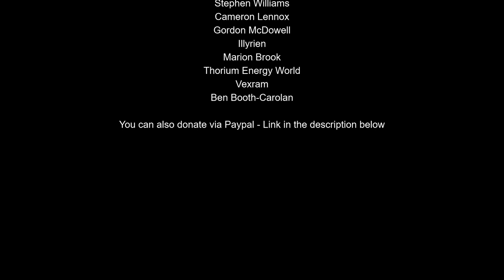Nuclear is on the IPCC's Mind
Nuclear is on the IPCC's Mind, IPCC Chairman Hoesung Lee Speaks at IAEA
People claim that the IPCC doesn't consider nuclear a necessity in the fight against climate change. They are not aware of the many reports the IPCC has produced which say that we can't decarbonize without nuclear energy.